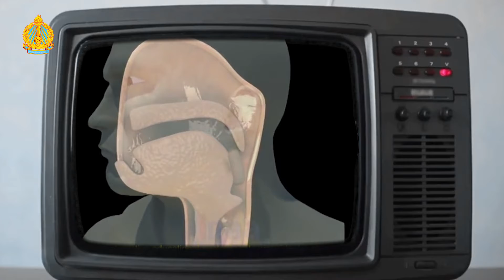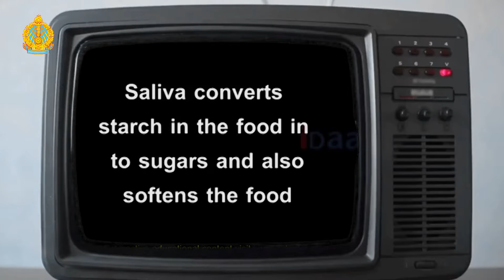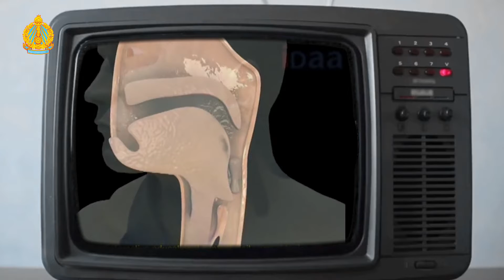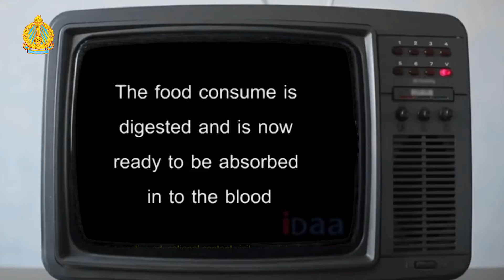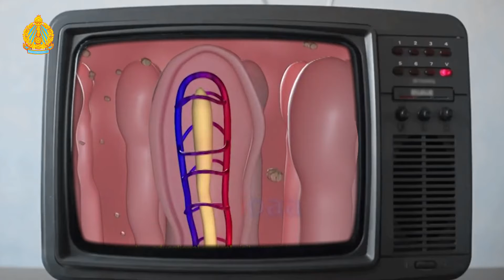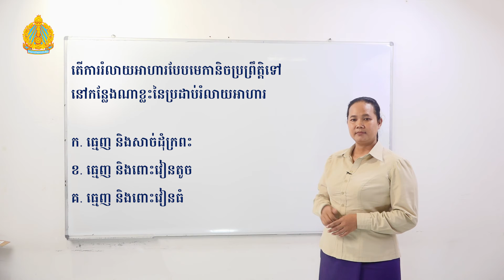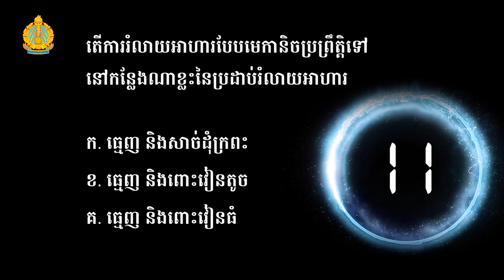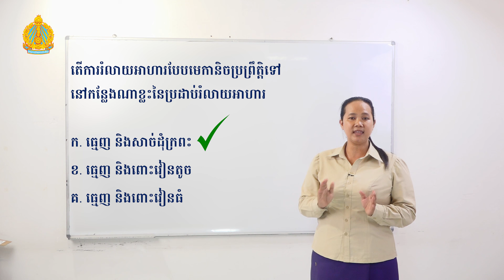K7 Bio EP3 មេរៀនទី៣ ៖ ការរំលាយអាហារបែបមេកានិច